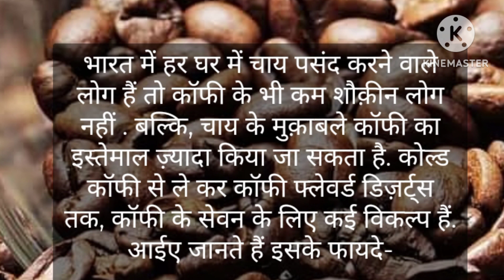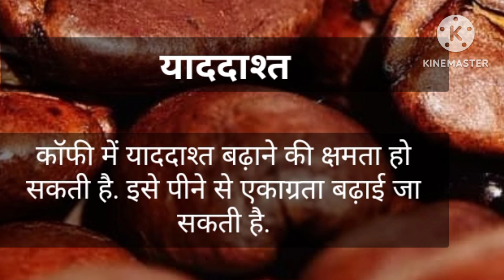कॉफ़ी पीने के फायदे healthy ayurveda#health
health
sharirik upay
healthy food
healthy body
healthy lifestyles ayurveda
ayurvedic upaye
ayurvedic tips
fruits khane ke fayde
healthcare
healthy tips
h healthy
coffee pine ke fayde